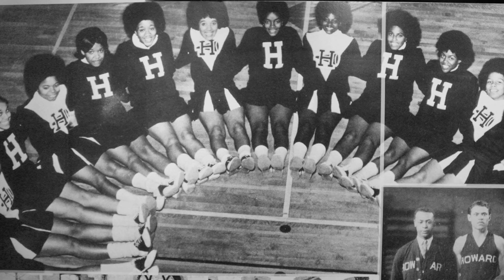The Show About Stuff...Florence Anthony Video Episode 10 GMT20210426-164002_Recording_640x360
Florence Anthony...Gossip Columnist par excellence. She is a newspaper columnist,  Radio Host, TV Contributor, novelist, actress and a wonderful person. Great conversation!👏 Produced, written,  directed and hosted by Stephen E Davis